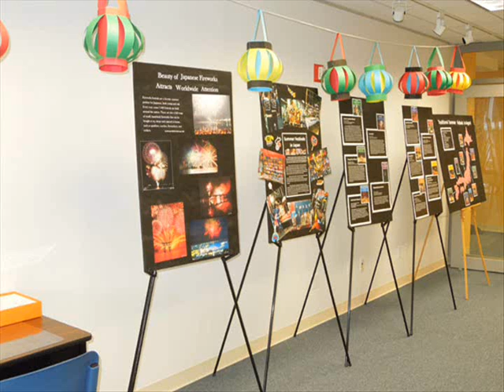Japanese "Natsu-matsuri" (summer festival) @ the Japan Information Center [ August 6 - 31, 2012 ]